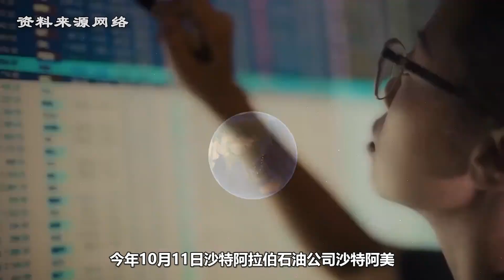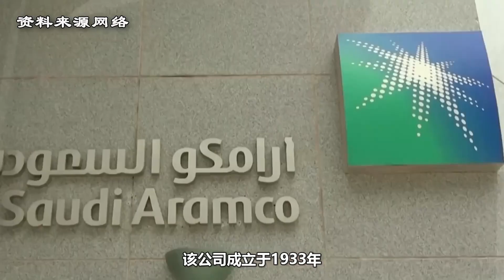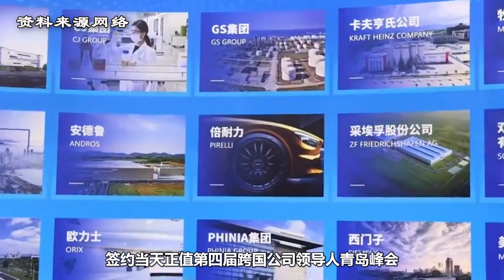沙特阿美再次布局，签约山东石化产业，持续加大对我国投资！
我们的视频是为了为观众提供有趣的社会时事新闻，同时也保证了内容的合规性。 大家好我是三维烟火气。